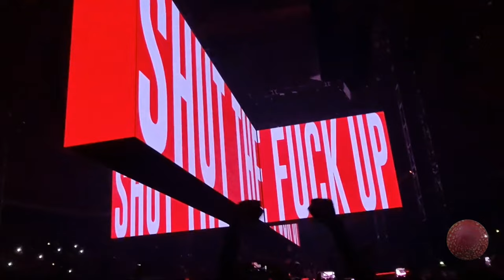Roger Waters @ Unipol Arena 29-04-2023 Multicam